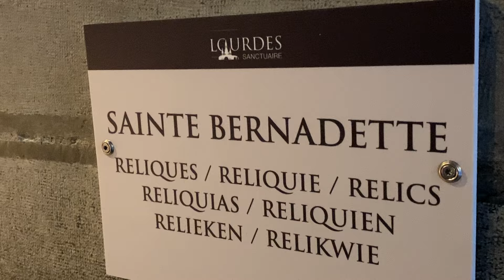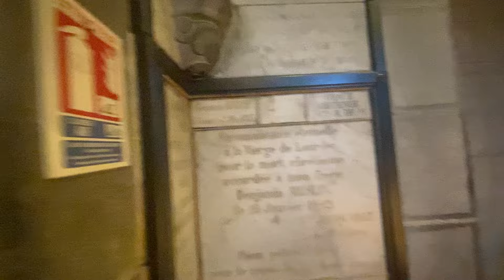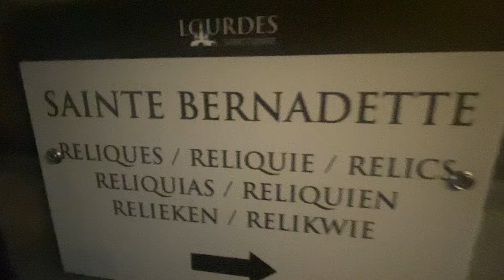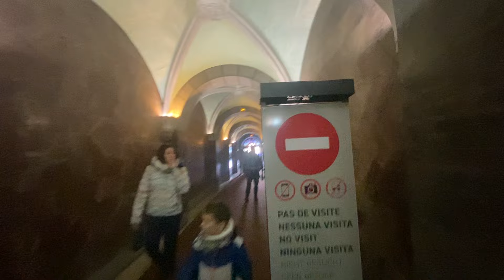Sainte Bernadette de Lourdes reliques